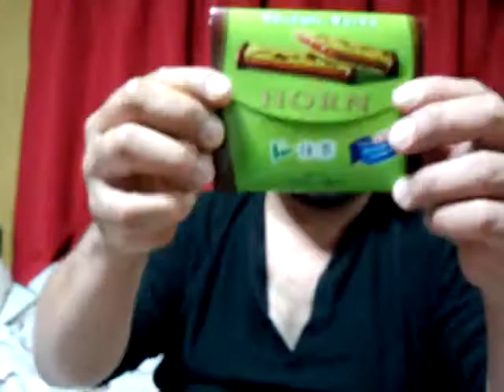Ｈｏｒｎ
喜島春樹を作り上げた品々はこちら↓